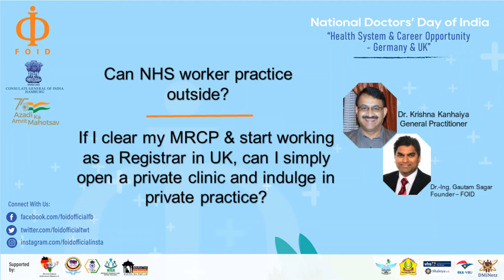𝐅𝐎𝐈𝐃: 𝗡𝗛𝗦 𝘄𝗼𝗿𝗸𝗲𝗿 𝗽𝗿𝗮𝗰𝘁𝗶𝗰𝗲 𝗼𝘂𝘁𝘀𝗶𝗱𝗲? 𝗔𝗳𝘁𝗲𝗿 𝗠𝗥𝗖𝗣 𝗽𝗿𝗶𝘃𝗮𝘁𝗲 𝗽𝗿𝗮𝗰𝘁𝗶𝗰𝗲?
On the occasion of 𝗡𝗮𝘁𝗶𝗼𝗻𝗮𝗹 𝗗𝗼𝗰𝘁𝗼𝗿𝘀' 𝗗𝗮𝘆 𝗼𝗳 𝗜𝗻𝗱𝗶𝗮, 𝗙𝗿𝗶𝗲𝗻𝗱𝘀 𝗼𝗳 𝗜𝗻𝗱𝗶𝗮𝗻 𝗗𝗶𝗮𝘀𝗽𝗼𝗿𝗮 (𝐅𝐎𝐈𝐃), Hannover, Germany in with 𝐂𝐨𝐧𝐬𝐮𝐥𝐚𝐭𝐞 𝐆𝐞𝐧𝐞𝐫𝐚𝐥 𝐨𝐟 𝐈𝐧𝐝𝐢𝐚, 𝐇𝐚𝐦𝐛𝐮𝐫𝐠, Germany, organized an informative session on "Health System & Career opportunity for medical doctors in Germany & UK!

𝗧𝗼𝗽𝗶𝗰 & 𝘀𝗽𝗲𝗮𝗸𝗲𝗿𝘀:
1. 𝗪𝗲𝗹𝗰𝗼𝗺𝗲: Dr.-Ing. Gautam Sagar, Founder - FOID, Hannover, Germany
6. 𝗛𝗼𝘄 𝗹𝗼𝗻𝗴 𝗱𝗼𝗲𝘀 𝗶𝘁 𝘁𝗮𝗸𝗲 𝘁𝗼 𝘀𝗲𝗲 𝗮 𝘀𝗽𝗲𝗰𝗶𝗮𝗹𝗶𝘀𝘁 𝗶𝗻 𝘁𝗵𝗲 𝗨𝗞 & 𝗚𝗲𝗿𝗺𝗮𝗻𝘆: Dr. Krishna Kanhaiya, General Practitioner, UK & Deepak Mishra, Resident-Surgeon & Notarzt, Germany
7. 𝗛𝗼𝘄 𝘁𝗼 𝗱𝗼 𝗽𝗼𝘀𝘁-𝗴𝗿𝗮𝗱𝘂𝗮𝘁𝗶𝗼𝗻 𝗶𝗻 𝗚𝗲𝗿𝗺𝗮𝗻𝘆 𝗮𝗳𝘁𝗲𝗿 𝘆𝗼𝘂𝗿 𝗠𝗕𝗕𝗦 𝗳𝗿𝗼𝗺 𝗜𝗻𝗱𝗶𝗮 Deepak Mishra, Resident-Surgeon & Notarzt, Germany
8. 𝗤𝗔 𝘀𝗲𝘀𝘀𝗶𝗼𝗻: 𝗛𝗼𝘄 𝘁𝗼 𝗱𝗼 𝗽𝗼𝘀𝘁-𝗴𝗿𝗮𝗱𝘂𝗮𝘁𝗶𝗼𝗻 𝗶𝗻 𝗚𝗲𝗿𝗺𝗮𝗻𝘆 𝗮𝗳𝘁𝗲𝗿 𝘆𝗼𝘂𝗿 𝗠𝗕𝗕𝗦  from India: Deepak Mishra, Resident-Surgeon & Notarzt, Germany
9.  𝗛𝗼𝘄 𝘁𝗼 𝗴𝗲𝘁 𝗮𝗱𝗺𝗶𝘀𝘀𝗶𝗼𝗻 𝗶𝗻 𝗠𝗲𝗱𝗶𝘇𝗶𝗻𝘀𝘁𝘂𝗱𝗶𝘂𝗺 (𝗹𝗶𝗸𝗲 𝗠𝗕𝗕𝗦) 𝗶𝗻 𝗚𝗲𝗿𝗺𝗮𝗻𝘆 𝘄𝗶𝘁𝗵 𝗤𝗔 𝘀𝗲𝘀𝘀𝗶𝗼𝗻  - after completing pre-university (12th grade) from India, Dr.-Ing. Gautam Sagar, Germany & Suman Shekhar, Student, Germany
10. 𝗛𝗼𝘄 𝘁𝗼 𝗺𝗮𝗸𝗲 𝗮 𝗰𝗮𝗿𝗲𝗲𝗿 𝗮𝘀 𝗮 𝗗𝗼𝗰𝘁𝗼𝗿 𝗶𝗻 𝗨𝗞:  Dr. Sanjiv Sinha, Training Programme Director - Health Education England
11.  𝗤𝗔: 𝗥𝗲𝗮𝗹𝘁𝗲𝗱 𝘁𝗼 𝗨𝗞 - Dr. Krishna Kanhaiya, General Practitioner, UK
# Can  NHS worker practice outside?
If I clear my MRCP & start working as a Registrar in UK, can I simply open a private clinic and indulge in private practice?

FOID from Hannover, Germany would like to connect professionals, students, and achievers from different parts of the world who are interested in and associated with Indian diaspora to fill the gap between needs of people and available opportunities for fulfilling them related to social, cultural, professional, educational, and recreational matters. Towards fulfilling this goal, FOID has organized a wide variety of events in 2022, today’s event being another attempt in the same direction.
To know more about FOID activities press the like button on you tube & the social media handle of FOID
Facebook: @foidofficialfb, Instagram: @facebookofficialinsta, twitter: @facebookofficialtwt

Friends of Indian Diaspora (FOID)
𝗙𝗼𝘂𝗻𝗱𝗲𝗿: 𝗗𝗿.-𝗜𝗻𝗴. 𝗚𝗮𝘂𝘁𝗮𝗺 𝗦𝗮𝗴𝗮𝗿